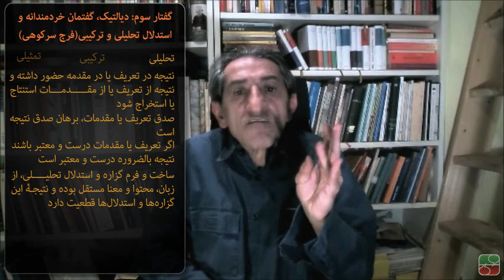گفتار۳- دیالکتیک و گفتمان خردمندانه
در این گفتار طرحی موجز از تحول معناها و کارکردهای رتوریک تا جبر استدال قوی و گفتمان خردمندانه یورگن هابرماس مطرح شده و با توضیح کاربردهای دیالتیک سقراطی در بحث های دوران ما و تبیین برخی تفاوت ها بین استدال های تحلیلی و ترکیبی بحث را دنبال خواهیم کرد.